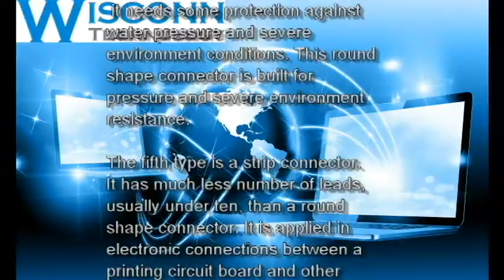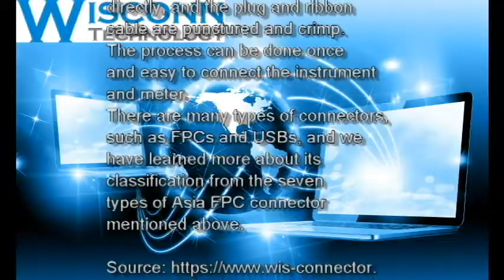Connector types (Asia FPC connector, USB connector)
Connectors is are very commonly seen in our daily life (like Asia FPC connectors and USB connectors), but we don’t know all not every the types of the connectors. I will introduce some of the common Asia FPC connectors as follows.
The first type, is also the most commonly applied Asia FPC connector, is the video coaxial connector. It is a small screw thread connector that connects radio frequency cable in the wireless and electronic equipment. The Its best features are include small size, light weighted, and easy to use. It has higher frequency up to 500MHZ.